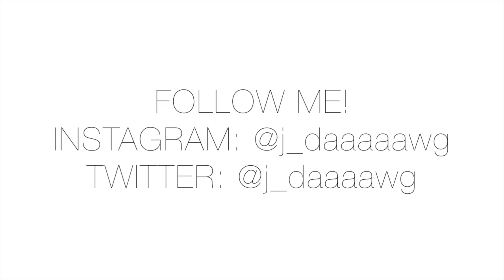Everyday Makeup Routine 2015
PRODUCTS USED:
Aveeno Positively Radiant Moisturizer
Nars Creamy Radiant Concealer - Custard
Rimmel Stay Matte Powder
Benefit Hula Bronzer
UD Primer Potion
Naked 2 Palette: Foxy (lid) Tease & Pistol (crease)
Stila Liquid Eyeliner
They’re Real Mascara
Maybelline Rocket Mascara
Anastasia Dip Brow Pomade - Chocolate
Mac Matte Lipstick - Velvet Teddy